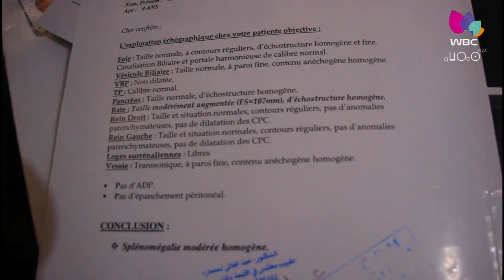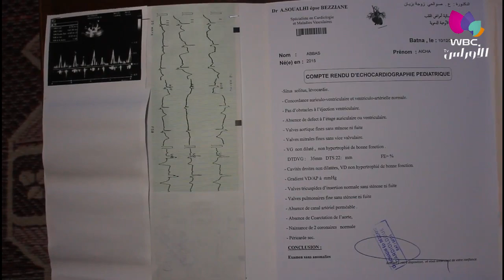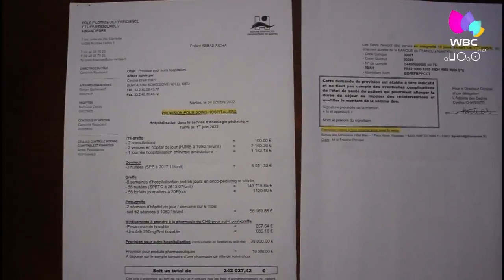باتنة: البراءة عائشة تناشد السلطات والمحسنين لإجراء عملية خارج الوطن باهظة الثمن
باتنة / نداء
البراءة عائشة تناشد السلطات والمحسنين لإجراء عملية خارج الوطن باهظة الثمن
رقم الحساب الجاري CCP 23438063 clé 56